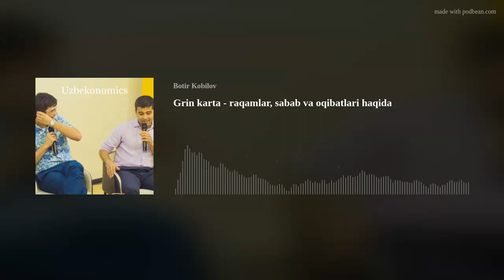10 - Grin karta - raqamlar, sabab va oqibatlari haqida [3 - Noyabr 2021]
Ushbu epizodda biz Grin karta, mehnatga layoqatli ishchi kuchining qancha qismi ketishga "moyil", uning sabab va oqibatlari haqida gaplashdik.

Podkast olingan sana: 3 - Noyabr 2021